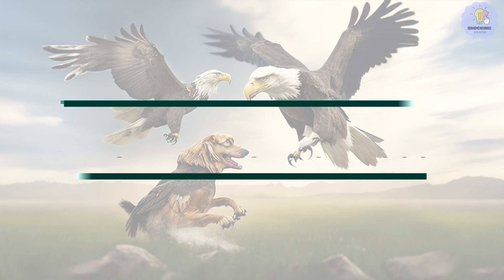Top 10 Eagles Hunt Their Prey Without Mercy - Must See!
Top 10 Eagles Hunt Their Prey Without Mercy" is a documentary series that captures some of the most stunning and breathtaking eagle attacks ever caught on camera. From the powerful talons of the Harpy Eagle to the lightning-fast speed and precision of the Peregrine Falcon, viewers are in for a thrilling ride as they witness these remarkable raptors in action.

This channel is all about the amazing creatures that share our planet. We'll explore the top 10 animals in the world, the strongest animals, the largest animals, and the smallest animals. We'll also learn about their unique adaptations, behaviors, and habitats.
Whether you're a kid who loves animals or an adult who's always been fascinated by them, this channel is for you. We'll make learning about animals fun and informative, and we'll help you appreciate the amazing diversity of life on Earth.